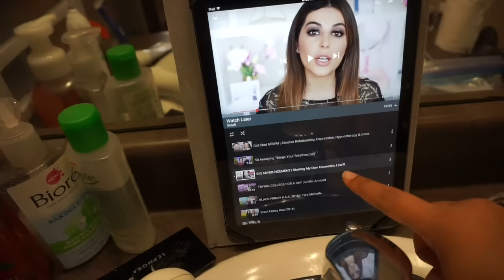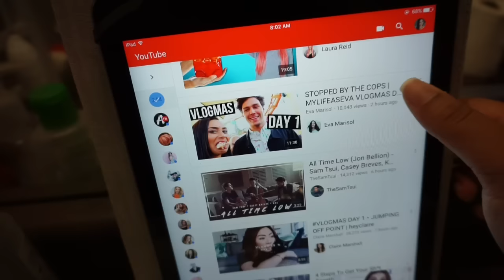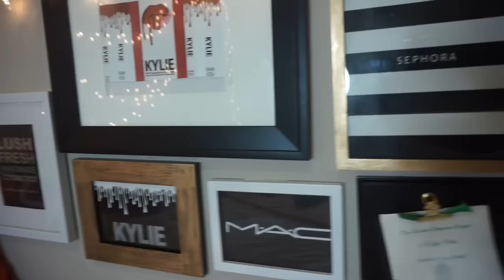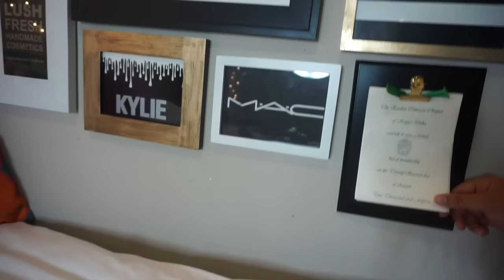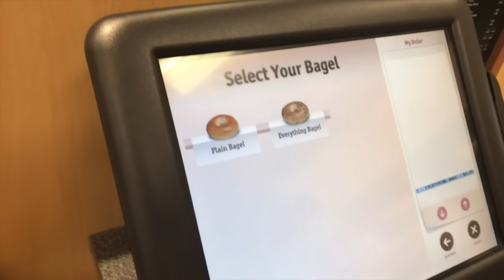COLLEGE CHRISTMAS PARTY | Vlogmas Day 1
FIRST DAY OF VLOGMAS!! I go to spanish class, get ready, go to a frat party!

About Me!
Name: Sonali (Sun-all-e) aka sonarly, sona, nali
Age: 19
Ethnicity: Indian
College: University of Central Florida
Major: Radio/ Television
Sorority: Kappa Delta